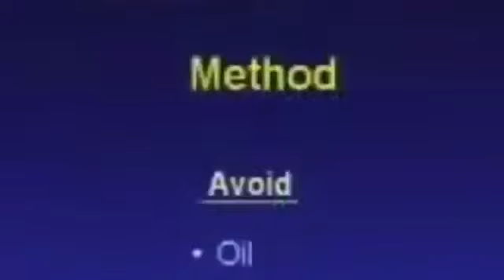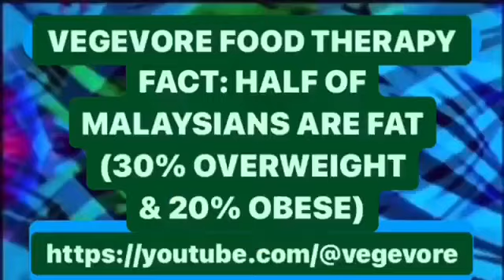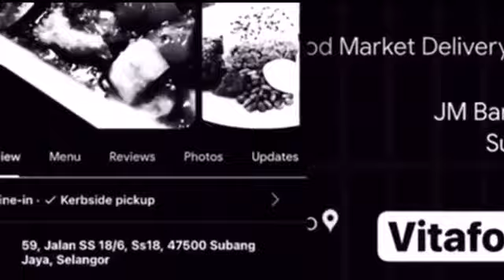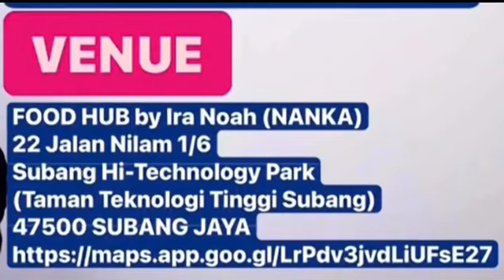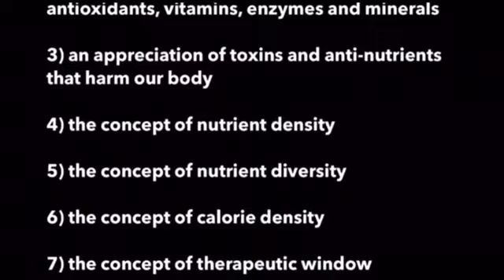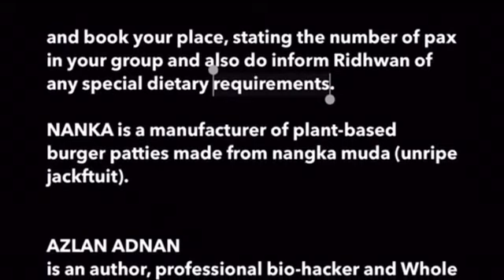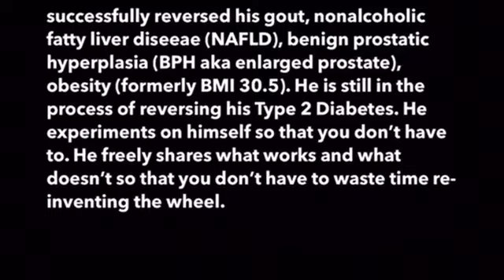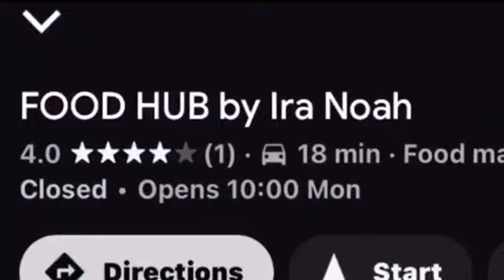AVOID CONSUMING ALL OILS | Monday, 8 January 2024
In the video, Dr Caldwell Esselstyn of the Cleveland Clinic, one of America’s leading cardiologists echoes the view of Dr Kim Williams, a past presudent of the American Academy of Cardiologists, in advising us to avoid all oils, not just palm, soy, olive, rapeseed (canola) or corn oils.

Today, I am very concerned by the fact that 50% of Malaysians are fat — about 30% are over-weight (BMI 23 to 30) and another 20% are obese (BMI above 30), accordinng to the National Health and Morbidity Survey 2019 on Non-Communicable Diseases. You can download a copy of the survey technical report here:

One reason is unhealthy eating habits. Few people realise that the consumption  of all oils is bad for health. This will most probably come as a surprise to you.

If you are concerned about your health and wish to do something about it, I am conducting three workshops on nutrition for health this month. The one on 12 January is already fully-booked but there are still places for my workshops on 19 and 27 January.

I am not charging for my workshops; the registration fees are to cover the specially curated meals that you will eat. I curated the meals so that you realise that eating healthy food is not only delicious but also doesn’t have to cost an arm and a leg.

I am not charging any fees because I do not want lack of money to be an obstacle to those who require the vital knowledge I shall impart. This knowledge is distilled from my own experience as a patient over the years. I have successfully reversed my gout, my obesity (from 87.5 kg anda BMI of 30.5, waist of 38 to 27 inches) my non-alcoholic fatty liver disease (NAFLD) and my enlarged prostate (benign prostatic hyperplasia, BPH). It would be a crying shame if I do not share how I did it with my fellow Malaysians.

You can join my Optimal Health Community on

Azlan Adnan
Founder

BUILDIMG A BETTER MALAYSIA

Vegevore Food Therapy
HEALING THE WORLD, ONE BITE AT A TIME!